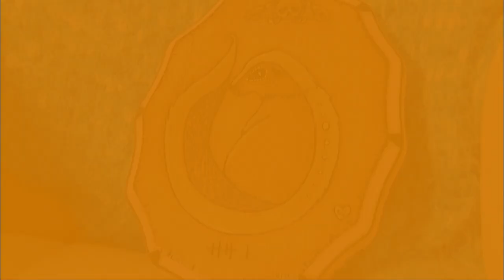Chrissy Valentine: Burning Desires | Mississippi Roads | MPB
Jackson, Mississippi artist Chrissy Valentine works in a variety of media, but her most unique pieces are her elaborate and imaginative wood burnings.  A self-described "contemporary folk artist," she elevates the wood burning tradition to a high level with intricate detail of fur, feathers, and scales in her works, which are often nature-based.  We'll watch her at work and learn how she's evolved as an artist with a signature style.